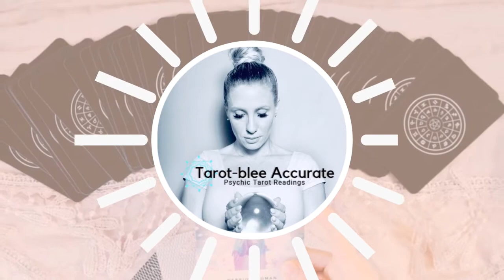May 2020 Taurus Sun General Tarot Reading Horoscope - Overall Guidance from Angels for You!